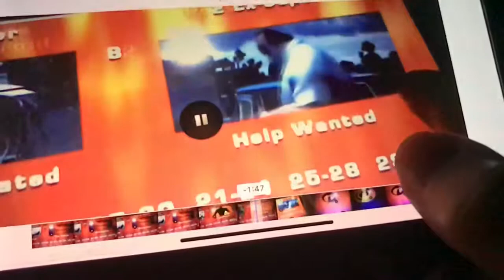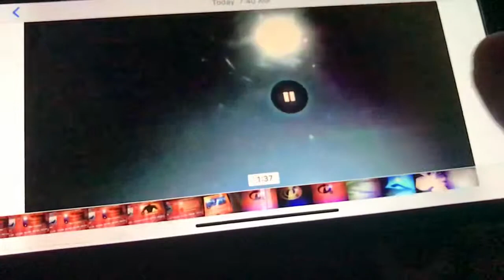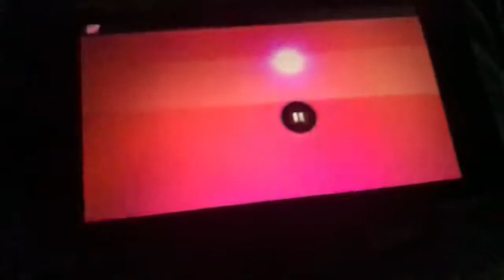Slow Motion Of The Incredibles